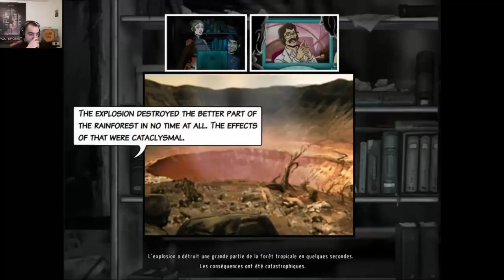Let's play | A New Beginning : Final Cut #7 Enfin des réponses !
Bienvenue dans ce nouveau Let's Play de A New Beginning : Final Cut. Un Point'n'Click qui vous fera voyager dans le temps pour sauver l'humanité de son pire ennemi : Elle même !